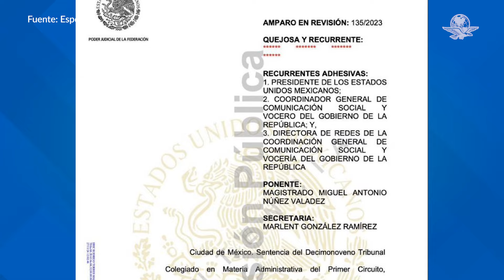Por difamaciones en la mañanera, Denise Dresser demanda a AMLO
Denise Dresser, politóloga y escritora mexicana, informó este sábado que demandó al presidente Andrés Manuel López Obrador